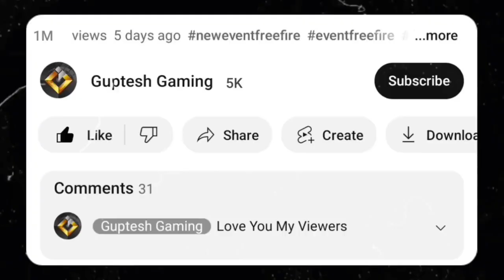FREE FIRE PENTA FLIP EVENT HOW TO GET SKELETON GENTLEMAN REWARDS FREE FIRE NEW EVENT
how to get skeleton gentleman rewards
penta flip new event
new penta flip event
penta flip rewards kaise milega
naya event free fire
penta flip event today
today event penta flip
penta flip card open kaise karen
new event free fire
new event
today event
naya event
free fire naya event
how to get penta flip rewards free fire
penta flip event full details
free fire penta flip
penta flip free fire